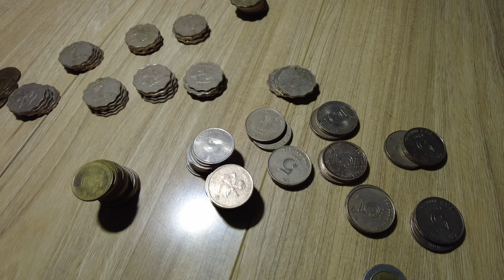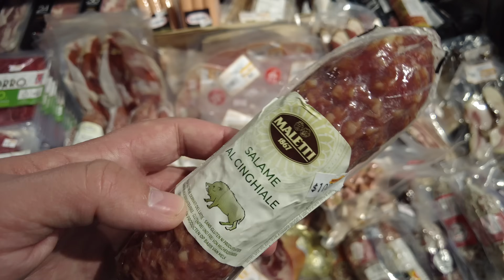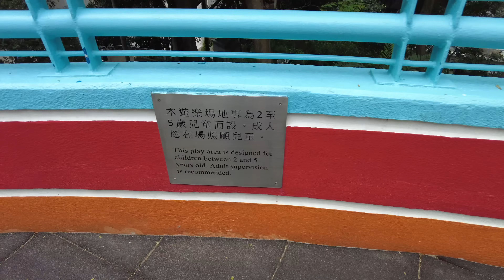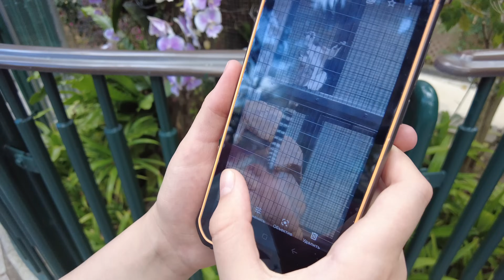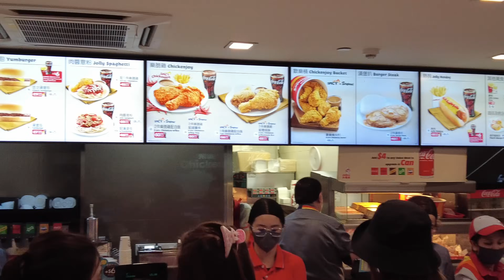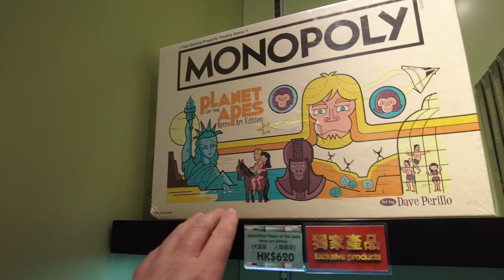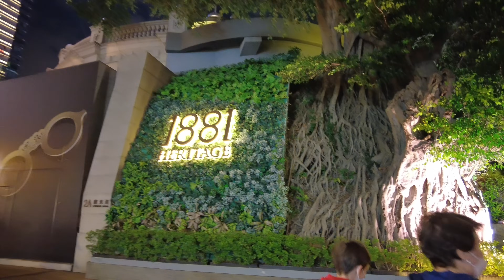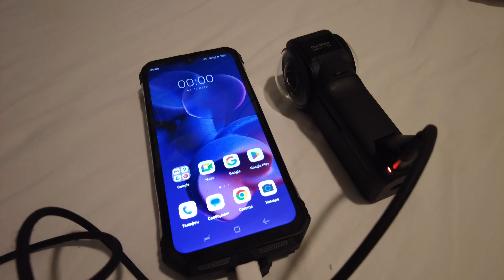Гонконг 2023. Семейное путешествие - Жизнь в Китае #329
Китай открыл границы и мы поехали гулять по Гонконгу. Достопримечательности, интересные места, обратная сторона и нюансы города.
Спасибо!

Оглавление
0:00 Вступление
0:50 Шэньчжэнь и граница
4:20 Мы в Гонконге
9:10 Шок от цен
13:28 Центральный парк
22:53 Прогулка
26:03 Перк флоры и фауны
34:19 На Централ
41:00 Покупаем еду
43:58 Обед
44:48 Автобусный аттракцион
51:05 Пик Виктория
1:01:57 Вечерний город
1:03:43 Tsim Sha Tsui
1:07:29 Ночлежка Чанкингменшэн
1:15:24 Спасибо за просмотр!

Все наши каналы.